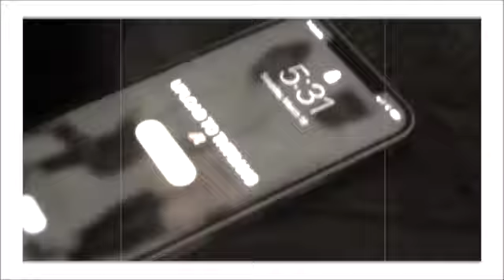I TRAPPED MY BOYFRIEND IN A DOG CAGE FOR PAYBACK | *crazy reaction*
HEY TNTGANGG🫶🏽 🧨 !!
We hope you stay and have a good time & grow with us 💌

Watch all of our videos. Please be sure to GO SPAM the comment
TURN THOSE POST NOTIFICATIONS ON 😈🔔
ALSO HASHTAG TEAMNYAH OR TEAMTAE
Nyah SC: Jaaethebrat
Nyah Twitter: @jaaethebrat
TAE SC: slvttylxmp

tae and nyah